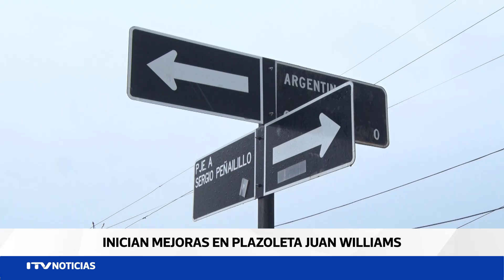Se realizó anuncio de Mejoramiento del Área Verde y Plazoleta Juan Williams en Punta Arenas